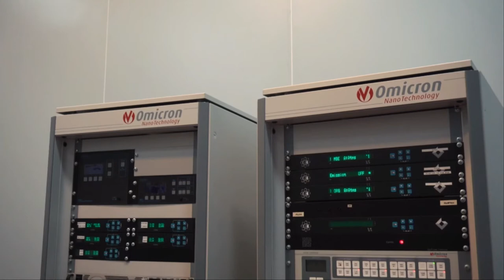Mananiya Laxmanrao Inamdar Memorial Lecture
University  Of Mumbai & Sahakar Bharati Jointly Organize